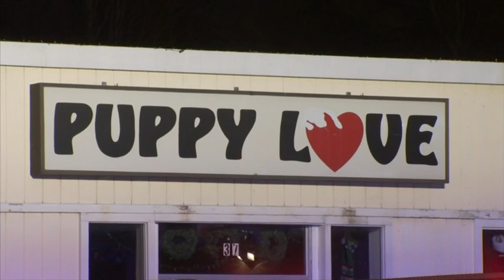86 puppies rescued from pet store fire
(4 Jan 2019) Firefighters were joined by passers-by to rescue nearly 100 puppies from a burning Connecticut pet store. (Jan. 4)